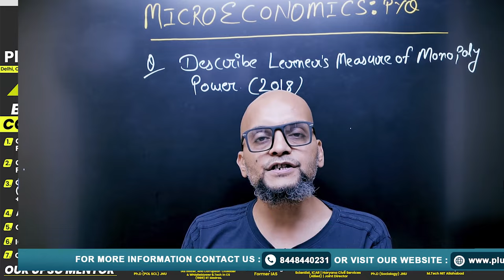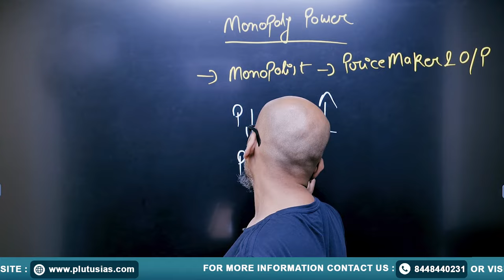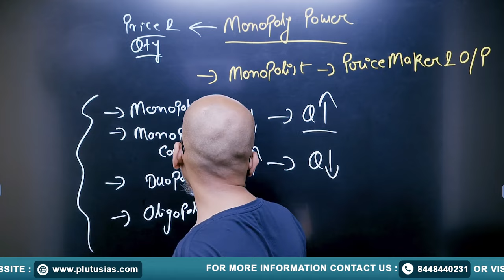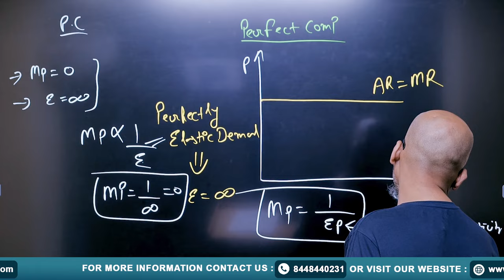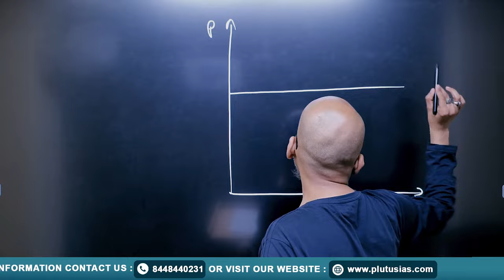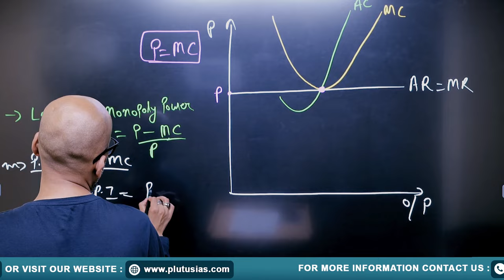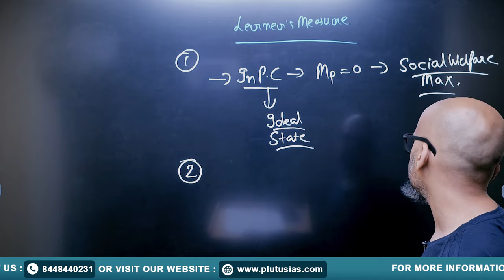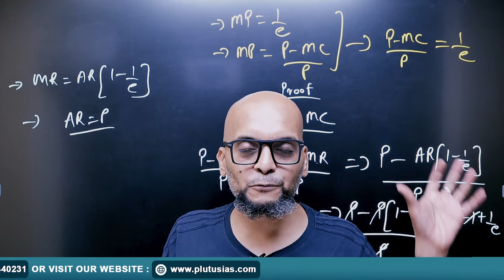UPSC Economics Optional | Microeconomics PYQ 1990-2023 | PART - 1 | By Prateek Tripathi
In this video, Prateek Tripathi, M.Tech (MNNIT, Allahabad), Masters in Economics, dives deep into the UPSC Economics Optional topic of Microeconomics. Covering Previous Year Questions (PYQs) from 1990 to 2023, this is PART 1 of our comprehensive series designed to help you excel in your UPSC preparation.

🔹 What You'll Learn:
- Detailed analysis of Microeconomics PYQs from 1990 to 2023
- Key concepts and important questions
- Tips and strategies for tackling Microeconomics questions in UPSC exams

🔹 About the Faculty:
Prateek Tripathi is an experienced educator with a strong background in both engineering and economics, holding an M.Tech from MNNIT, Allahabad, and a Masters in Economics. His unique teaching methodology ensures a thorough understanding of complex economic concepts.

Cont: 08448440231